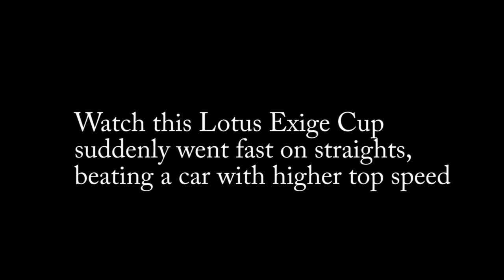Need For Speed The Run Multiplayer Hacker (AndShar)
I found out a few rounds earlier, I was using the Tier 5 Audi R8 V10, top speed 221 MPH and he was using the Corvette with top speed 212 MPH, and he maintained at my top speed of 221 throughout the straights of the entire race, which is highly impossible.

I tried a few rounds to get as strong proof of him having unlimited nitrous. Finally, the straightway where I'm using the Renault Megane, he is using the Lotus Exige Cup, a car that doesn't perform well on straights. Yet, his distance kept increasing on straights, despite me hitting the top speed of 195 mph and 205 mph with boost. The Lotus only has 187 mph and 197 mph top speed. His distance kept increasing, despite maintaining at top speed. Strong hacking proof there.

Don't give reason stating "he is just a better player". Try using the Lotus Exige Cup on straights and see for your self if you can maintain the top speed of the Renault Megane.